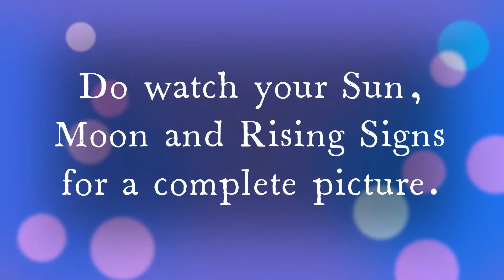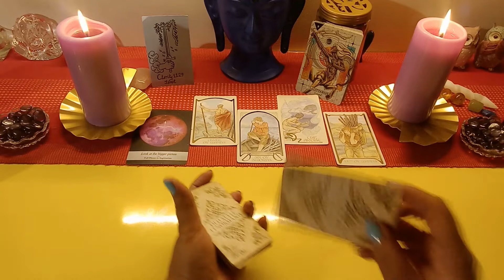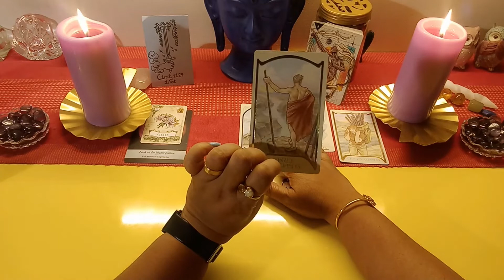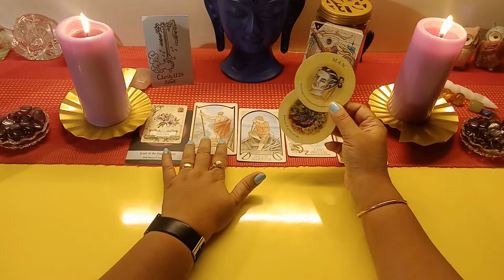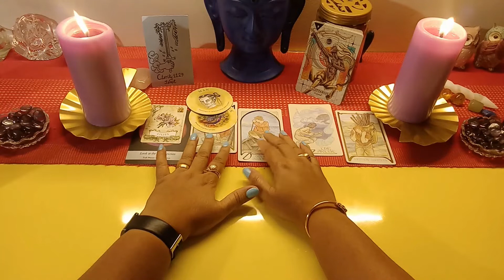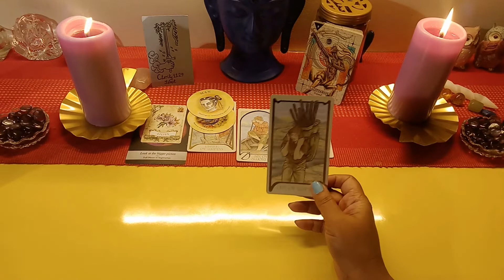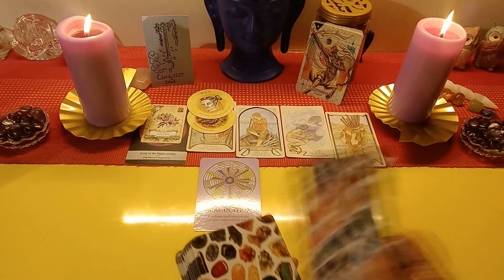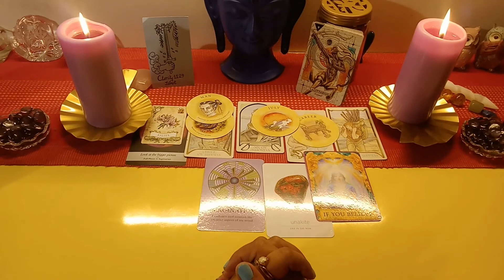SAGITTARIUS OCTOBER 2022 TAROT PREDICTIONS!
Beautiful Seekers! Welcome to Clarity1129 Tarot. This is the bimonthly forecast for SCORPIO for October 2022. This reading aims to throw light upon what to expect in the month to come to help you move forward. For a complete picture do check your Sun, Moon and Rising Signs especially the Sun and the Rising sign.

It is a general reading and may not resonate with all. Take what speaks to you, leave the rest. Also. you are meant to see it when you do, for there are no coincidences.

PRIVATE READINGS

DECKS USED

The Starcodes Astro Oracle by Heather Roan Robbins
Daily Crystal Inspiration by Heather Askinosie
The Soul's Journey Oracle by James Van Praagh
The Ethereal Visions Tarot by Matt Hughes
The Old Lenormand by Alexander Ray